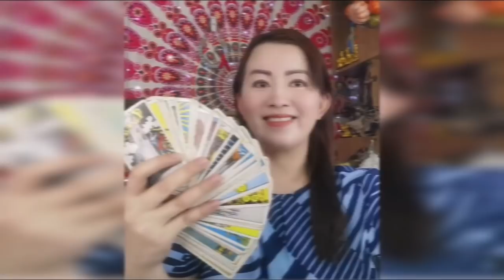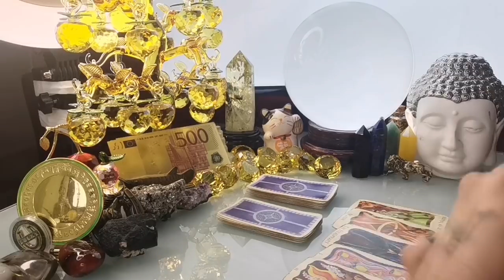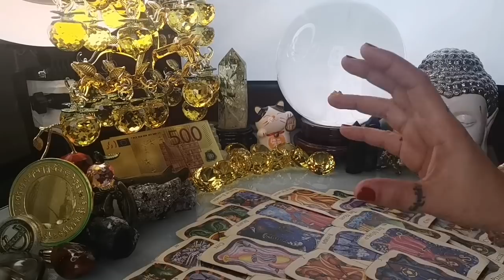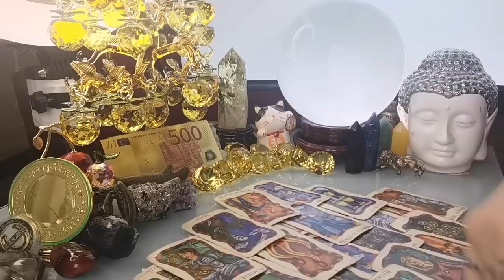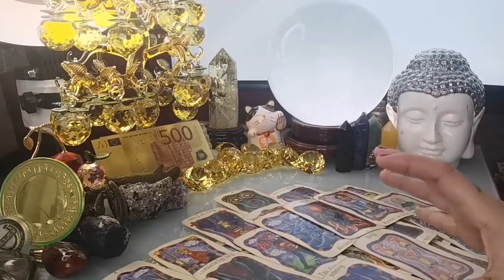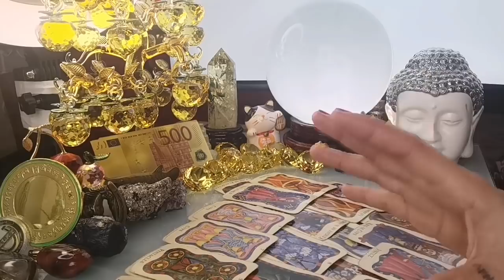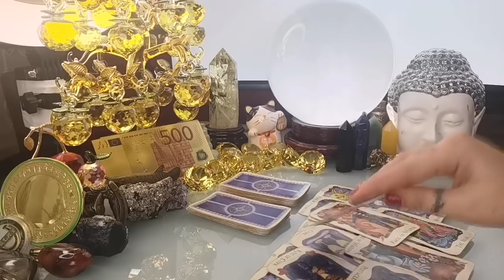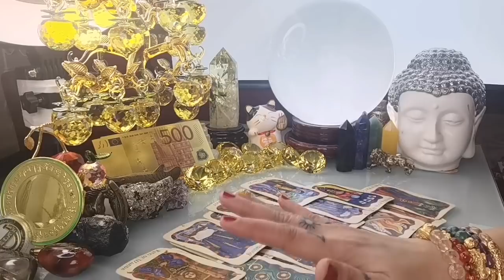KAPALARAN 🔮📿HOROSCOPE NGAYONG ARAW JANUARY 12,2022 KALUSUGAN, PAG-IBIG AT DATUNG-APPLE PAGUIO7